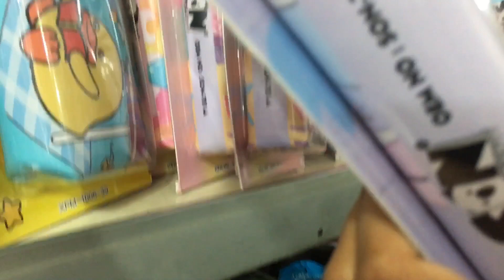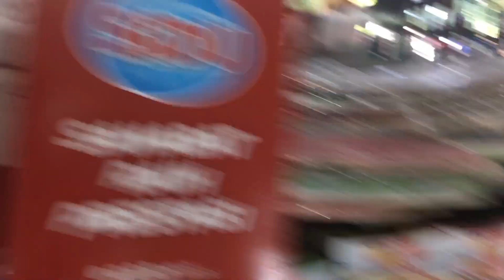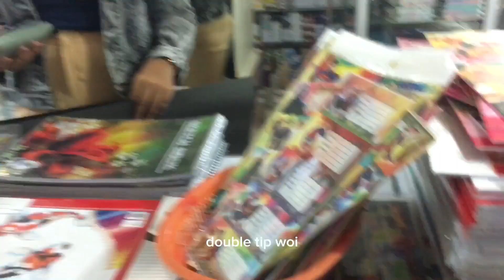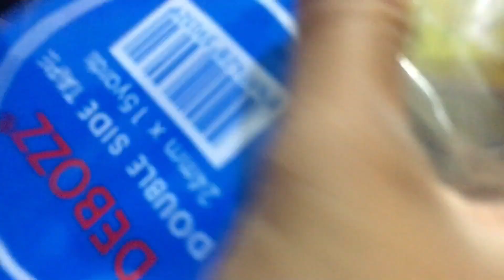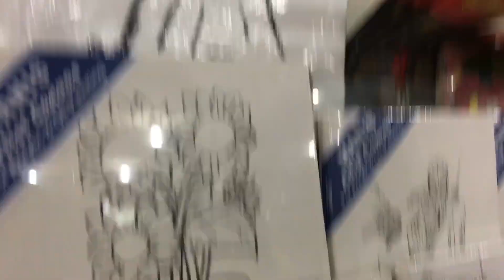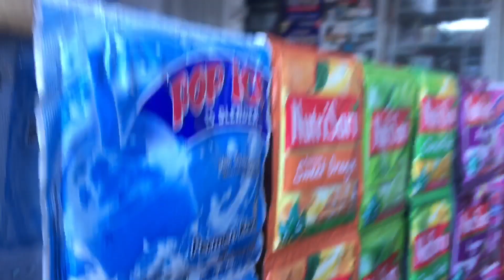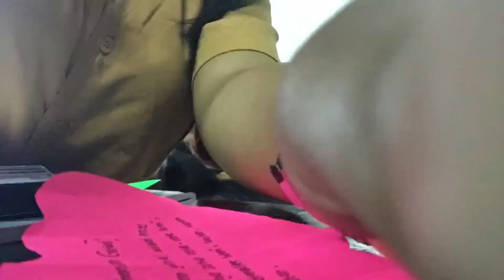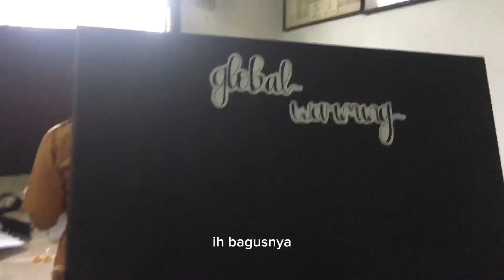RANDOM VLOG MENGHIAS MADING + BELI PERALATAN MADING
Jadi divideo ini aku lagi buat mading, semoga kalian suka dan terhibur sama video yang aku buat✨
Kalo kalian suka jangan lupa

Terima kasih buat yang udah selalu nonton konten aku, aku juga baru belajar semoga aku sllu bisa buat konten menarik setiap harinya ya